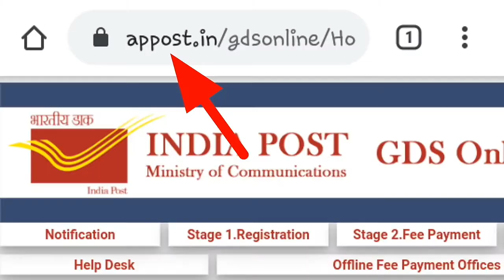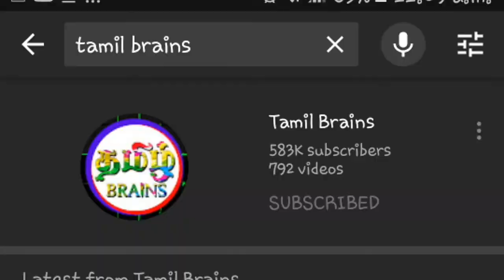☡TAMILNADU☡ போஸ்ட் ஆபீஸ் job 2020😉😀 ||| tamilnadu la work google tamil postoffice jobalert #2020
HELLO GUYS😚😙😘
This video about
Postal department job

I hope you guys enjoy this video and put some like or dislike.
it will give me a support

 and

t😘hank you for watching this video

AND

                                                          ❣❣ bgm sound❣❣

                                                      *😁😚social  media😚☺*